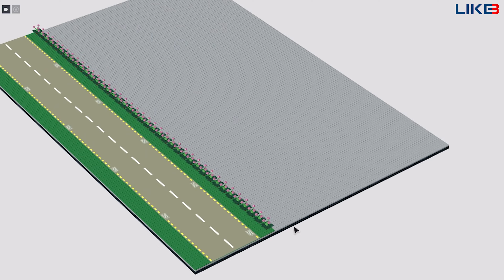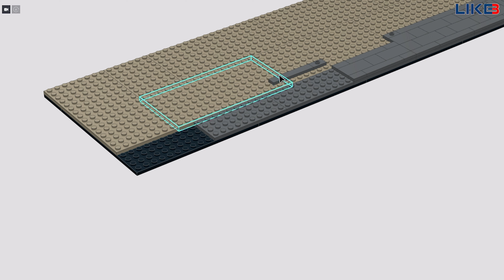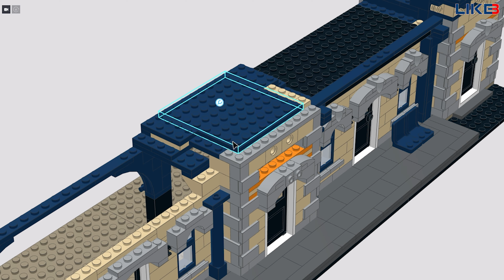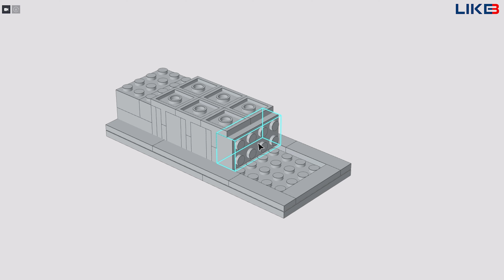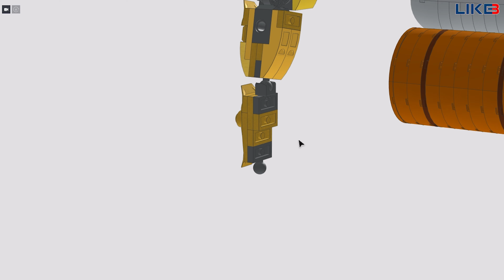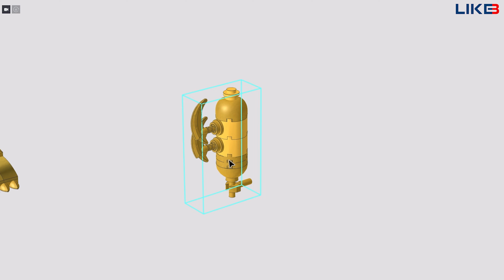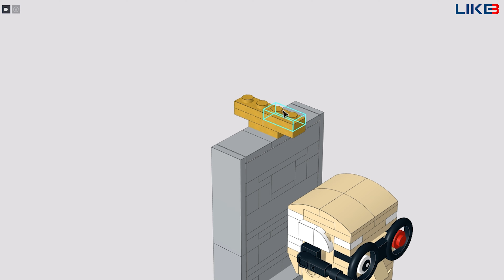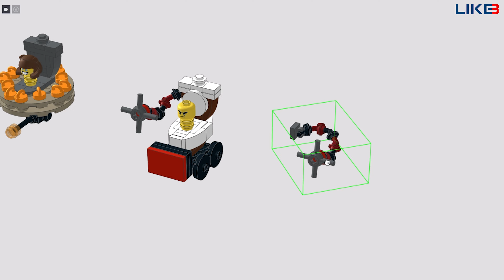All Skibidi Toilet LEGO: Building a HUGE Toilets Battle #5 (New Upgraded Titan Clock Man)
Building a HUGE Toilets Battle #5 (New Upgraded Titan Clock Man) in Skibidi Toilet with Lego !!!